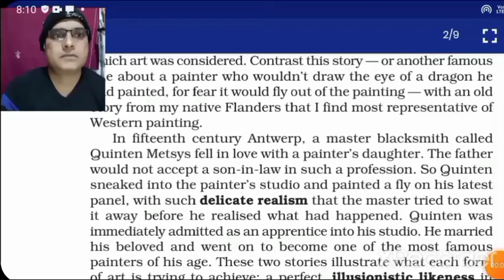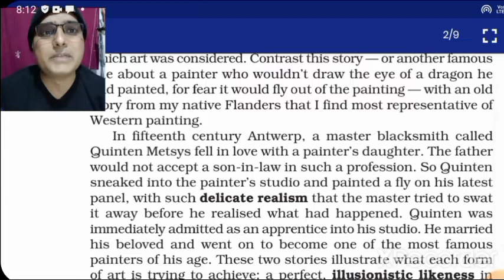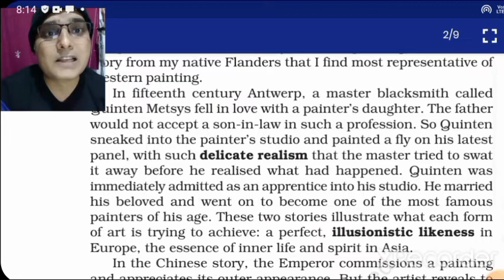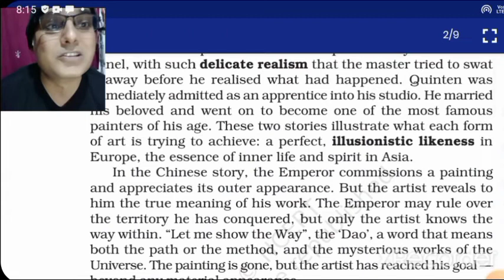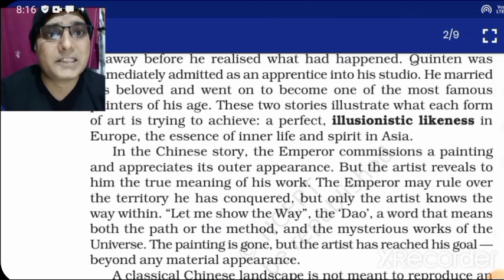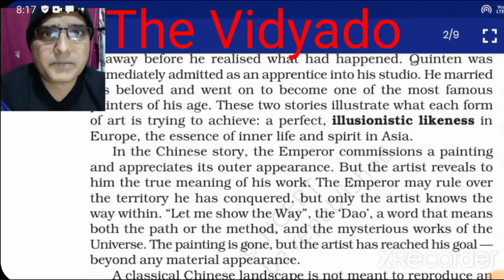Landscape Of the soul..Part 2